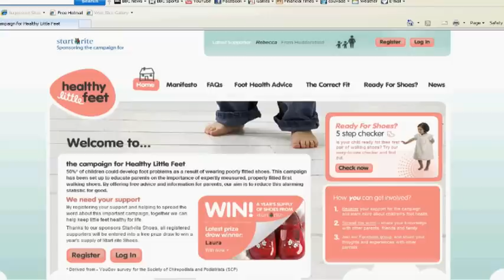Emma Supple - Podiatrist in conversation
Leading podiatrist Emma Supple offers advice and tips on keeping little feet healthy for life, and the importance of expertly measured, properly fitted first walking shoes.